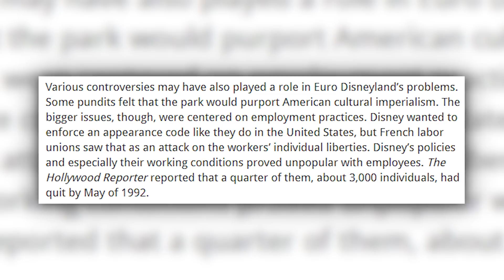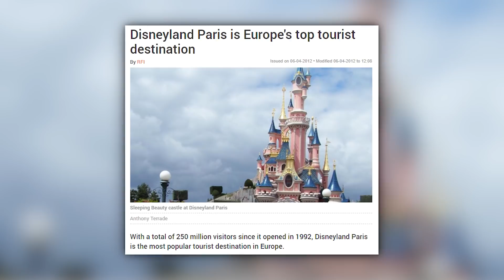Historyland - Disneyland Paris and Why It Failed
There's no way a Disney theme park could fail, right? Jump back in time to when Disneyland Paris (Euro Disney) opened, and learn why it was a financial disaster, and how it caused the cancellations of other Disney projects in the works.

Find My Podcast on iTunes!